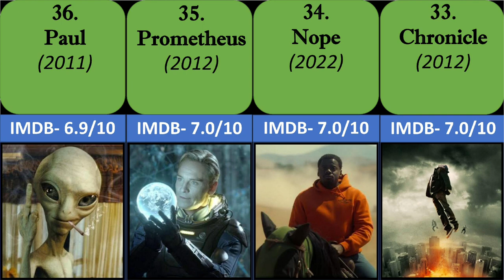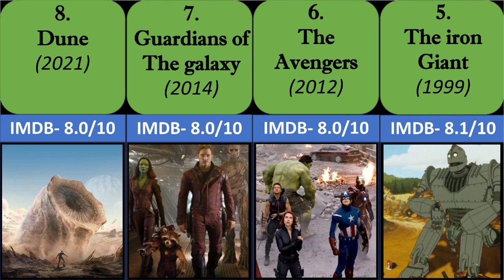The Greatest Alien Movies Ever Made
The Top 40 Greatest Alien Movies of all time

Aliens are among us! But only in fiction, as far as we know. We may one day definitively learn that there is life on other planets or that we have been visited by UFOs. But for now, cinema is our only true window into what it might be like to interact with aliens. It might be our inherent fear that frequently casts aliens as invaders, as opposed to people or races who have their own desires and right to exist. There are stories that explore both extremes, but we feel that the following choices are the best alien movies of all time.

Rules are simple: Movie must contain an intelligent being not from earth. Movie must contain earth, Meaning it can't just be a movie about another planet that doesn't relate to earth. That's just a si-fi film in my opinion.

Say goodbye by unknown brain